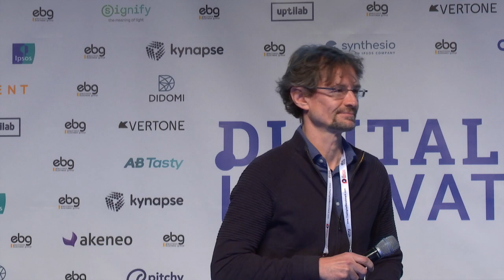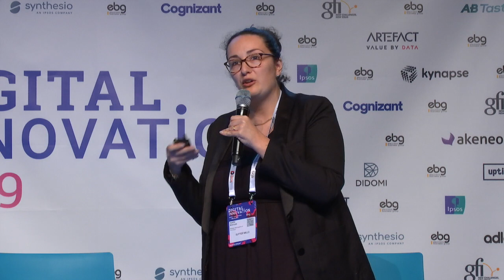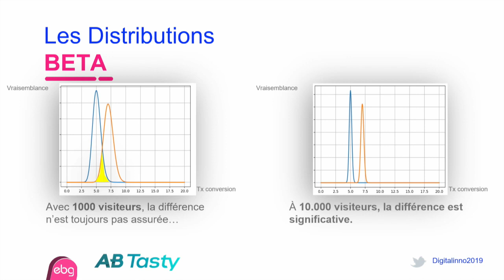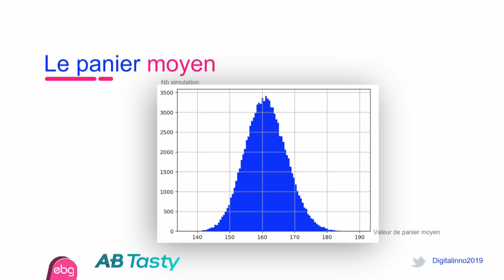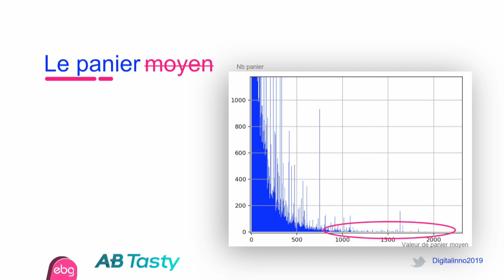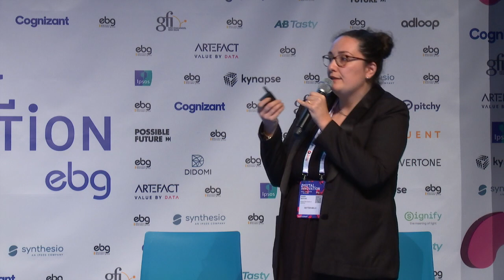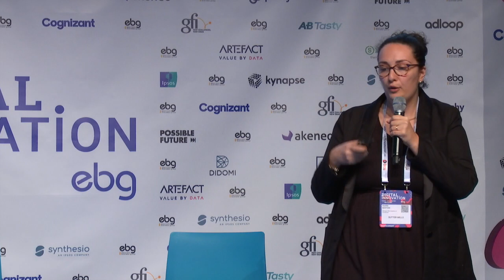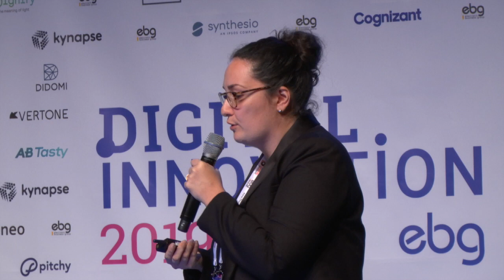Campagnes d'optimisation : comprendre les modèles statistiques de fiabilité de résultats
Mener des campagnes d'optimisations (de pages web, d'applications mobiles ...) gagnantes ? C'est le challenge quotidien des Directions Marketing pour optimiser les conversions et l'expérience utilisateur.

L'objectif de cette session sera de comprendre comment fonctionne concrètement l'analyse des variations gagnantes afin d'éviter les erreurs stratégiques.

SUTTER MILLS - AURÉLIE BASTIAN, MANAGER WEB ANALYTICS ET CONVERSION
AB TASTY - HUBERT WASSNER, CHIEF DATA SCIENTIST